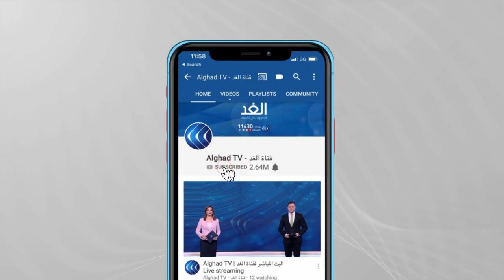باحث: مباحثات الدستور السوري تحتاج لوقت طويل.. وهناك أكثر من عامل لفشل محادثات جنيف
قال المبعوث الأممي إلى سوريا غير بيدرسون إن الجولة الخامسة من مفاوضات جنيف الخاصة باللجنة الدستورية السورية لم تسجل تقدما واضحا.
وأضاف بيدرسون خلال مؤتمر صحفي أن الوفود المشاركة لم تتفق على منهجية واضحة للعمل، معلنا عن عزمه التوجه إلى دمشق قريبا لإجراء محادثات بعد الفشل في تحقيق أي تقدم ملحوظ.
المزيد من التفاصيل مع الكاتب والباحث السياسي الدكتور أسامة دنورة عبر النشرة الإخبارية مع الإعلامي محمد عبد الله على شاشة قناة الغد.